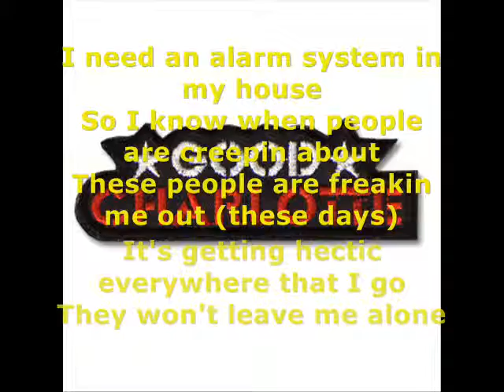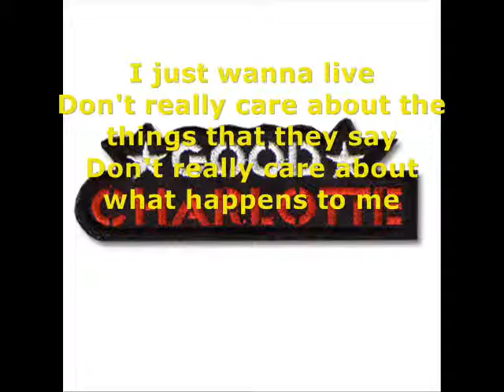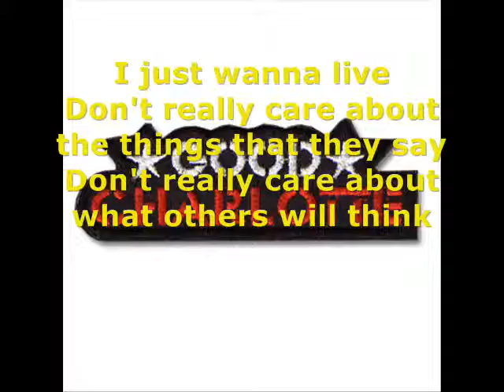I just Wanna live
Nuevo video amigos y subscritores espero qe les guste ¡¡ porqe esa cancion esta padre y proto subire otro... Y Nos Vemos ...